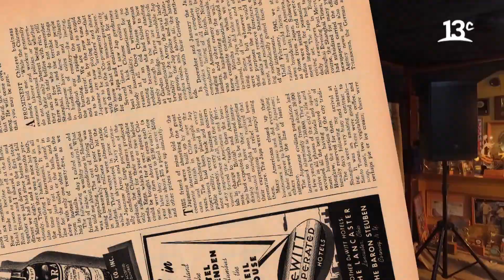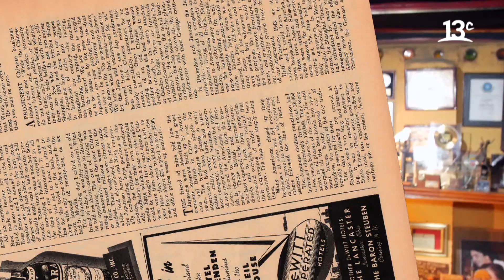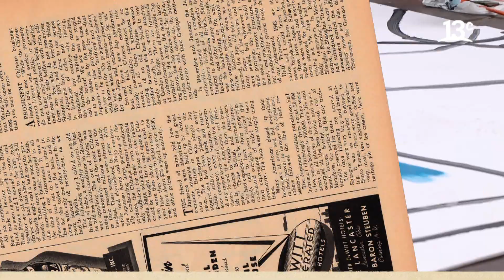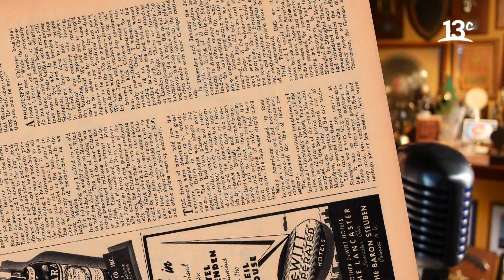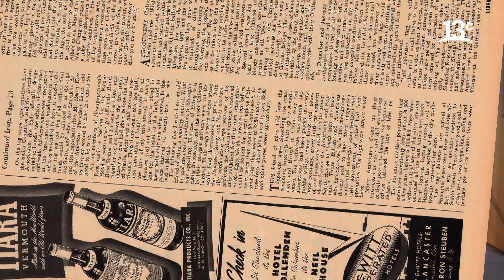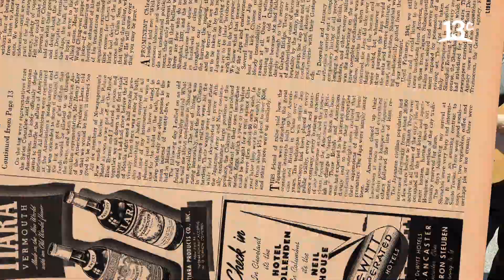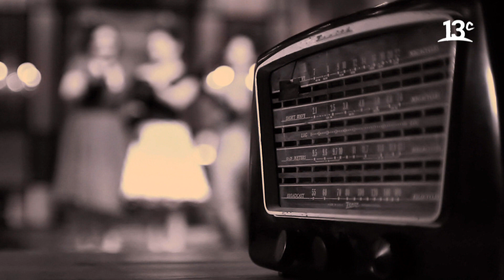Boleros & Valsecitos (parte 3) | Avivando El Bolero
"Avivando El Bolero" es una serie documental de Canal 13C, enfocada en mostrar el impacto cultural del bolero en Chile. El segundo capítulo muestra el puerto de Valparaíso como escenario de los boleristas, la mezcla del bolero con el vals peruano y las caras de los representantes de esa época como Palmenia Pizarro y Zalo Reyes.

Encuéntranos en tu cableoperador:
DirecTV: Canal HD 1156
Movistar: Canal 125
Claro: Canal 127 | Canal HD 627
Entel: Canal 70
GTD Manquehue: Canal 23 | Canal HD 829
Telefónica del Sur: Canal 21 | Canal HD 829